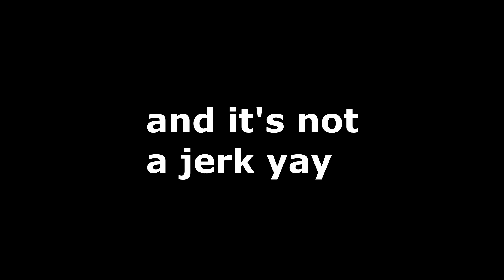[Request Video] Need For Speed Payback Initial D Kobayakawa Evo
A Non-Evo Jerk, Man I love Evo
Song That I Use: Leo River - Runaway